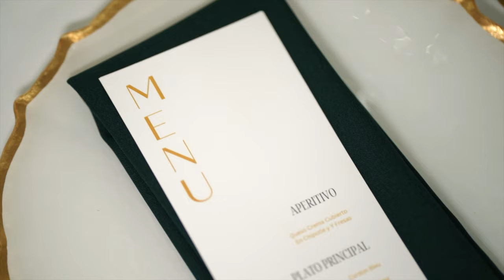Mr. + Mrs. Lemus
After a decade of love and commitment, these high school sweethearts become husband and wife in front of their closest family and friends.

From the emotional ceremony to the heartfelt speeches, every moment is captured in this timeless keepsake. Join us in celebrating their love story and the beginning of their happily ever after.

To Claudia + Andres, we are so grateful for you both. We had such an amazing time capturing your big day! There may be trying times throughout your married life, but always remember this moment and your love will pull you through. ❤️

“New Growth” licensed via Music Vine: GFNOKKG8DDMSETMK